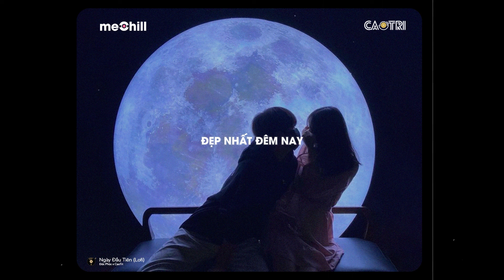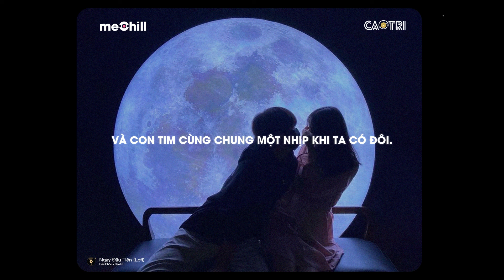♬ Ngày Đầu Tiên - Đức Phúc x CaoTri | Lofi Lyrics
♬ Lyrics:
Nhiều khi kiếm đâu cổ tích trên đời
Thật là điều may mắn nếu như có người
Cầm tay bước đi đến cuối con đường,
bao giờ thì sẽ tới.

Dẫu anh không là chàng hoàng tử
mà em đắm say
Chỉ là giản đơn thôi như hình hài anh lúc này
Anh vẫn muốn quỳ gối trước nàng công chúa
đẹp nhất đêm nay

Điều anh muốn là luôn thấy em cười
Chẳng cần phải lo lắng vì anh ở đây rồi
Để anh che chở em hết quãng đường
ngày sau nhé
Ngày đầu tiên cùng nhau sống suốt đời
Cùng nhìn về phía trước cầm tay mãi không rời
Và con tim cùng chung một nhịp khi ta có đôi

Điều anh mong thật ra chẳng xa xôi đâu
Chỉ cần ta cùng nhau đến khi bạc đầu
Dù mai sao nhiều điều làm ta lo âu

Ngày hôm nay tuyệt vời nhất trên đời
Vì là ngày đầu tiên mà ta có nhau rồi
Và từ nay về sau sống chung trong một
THẾ GIỚI

Cảm ơn Đức Phúc đã cho phép Metub thực hiện bản lofi này.